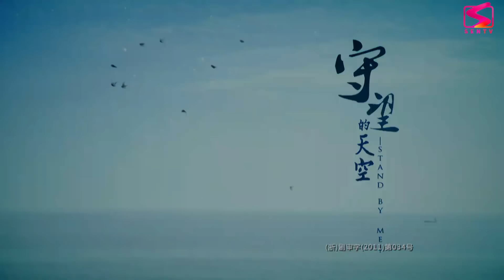KẺ KHÙNG NGƯỜI ĐIÊN - Tập 29 | Siêu Phẩm Tháng 10 | Phim Bộ Thuyết Minh | Phim Tâm Lý Xã Hội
Xem thêm các phim có nội dung tương tự:
✤ Lịch Chiếu: 11h30- 12h hàng ngày trên SENTV Hoa Ngữ